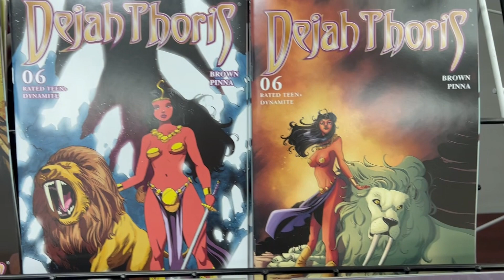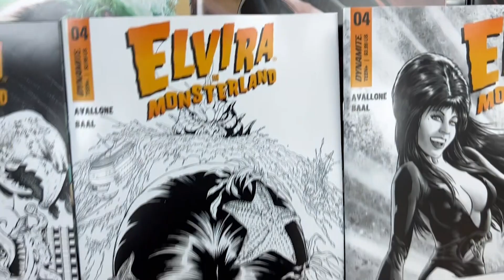NEW THIS WEEK From Dynamite: 8/30 - Draculina, Siren's Gate, Elvira in Monsterland, Dejah Thoris